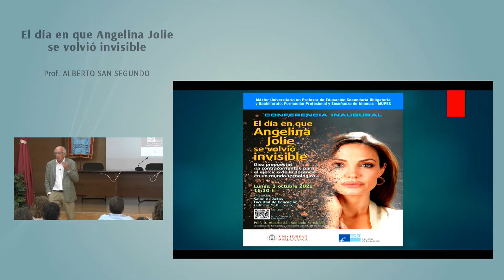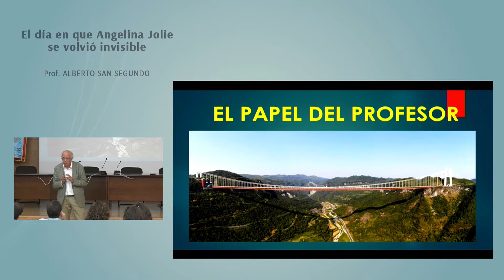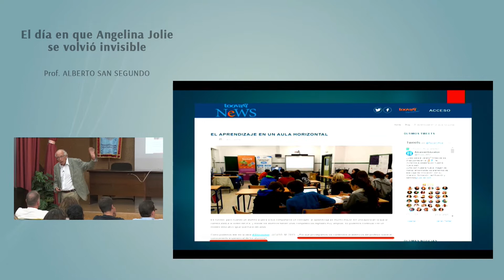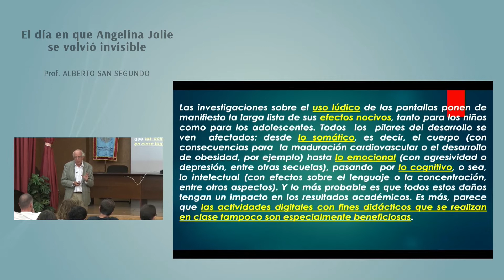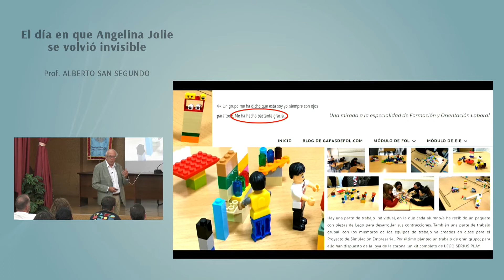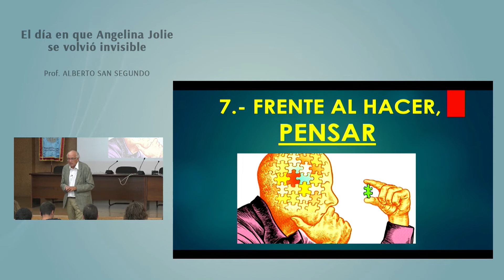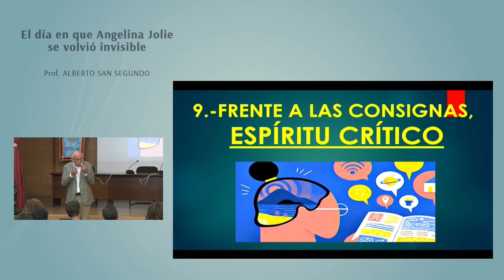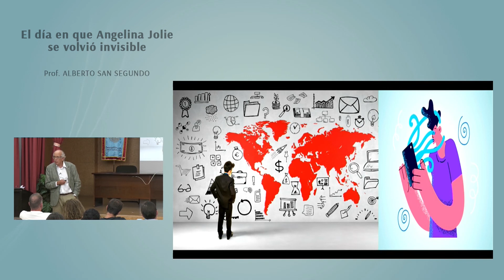El día en que Angelina Jolie se volvió invisible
Al ser hoy, 12 de octubre, festivo en España, no sale al aire la emisión habitual de "Todos los libros un libro", el espacio de recomendaciones de lectura en Radio Universidad de Salamanca, dirigido por Alberto San Segundo. En su lugar, y para aquellos de nuestros seguidores especialmente interesados por la educación, os dejo la conferencia inaugural del presente curso 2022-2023 del Máster de formación del profesorado de la Universidad de Salamanca (en cuyo transcurso se mencionan distintos libros de interesante lectura; para no abandonar del todo el propósito último del programa). Espero que os estimule intelectualmente y provoque la reflexión y el debate (y ello pese a que la calidad técnica de la grabación roza lo insoportable; sobre las limitaciones del ponente, prefiero no pronunciarme).